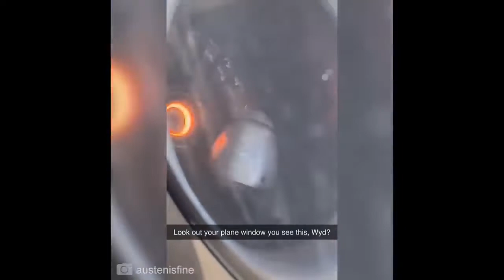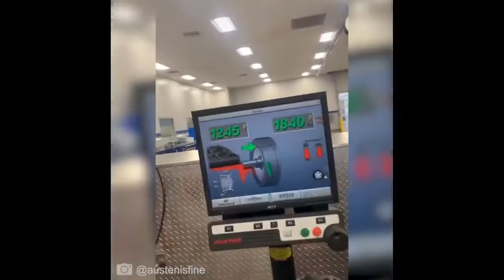Mechanical Problems Compilation